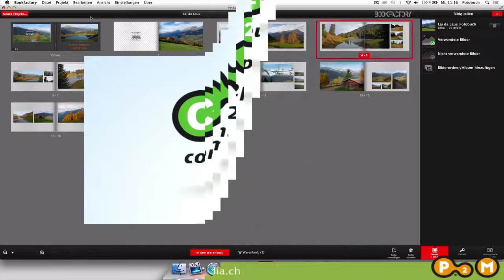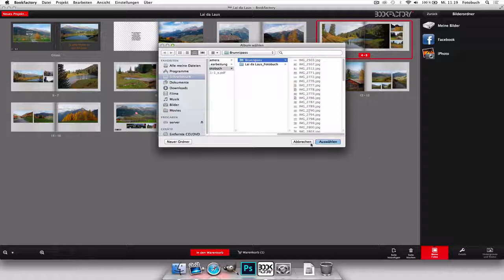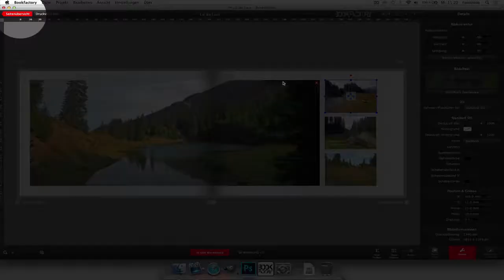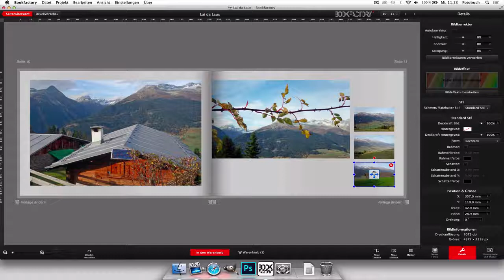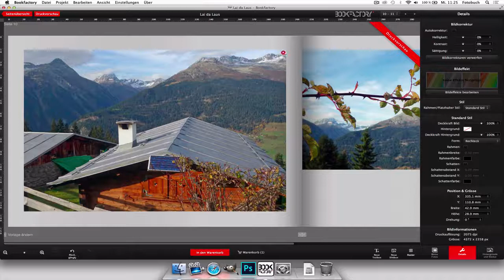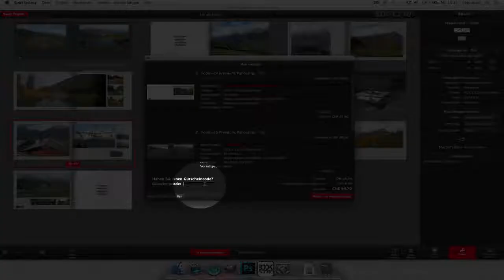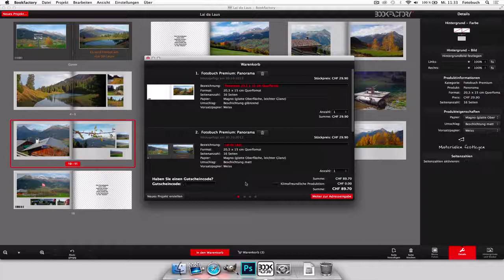Fotobuch: Software-Oberfläche (Bookfactory) (c2p)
Überblick über die Oberfläche der Bookfactory Software.